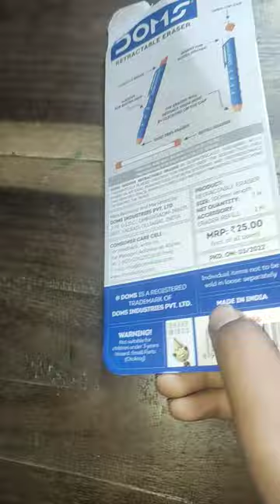Doms:Groove Retractable eraser#shorts ART CREATIVE STUDIO